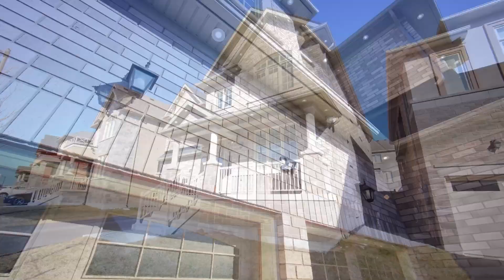27 Balsdon Hollow, East Gwillimbury Home - Real Estate Properties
Raza Bokhari
HomeLife/Miracle Realty Ltd., Brokerage
470 Chrysler Dr.# 20, Brampton